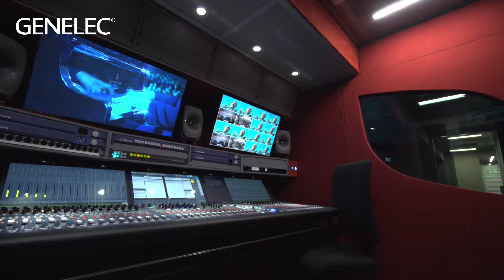Interview with Genelec at IBC 2017 | 'The Ones' 8331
ARET has created the first OB van in the world to feature the new 8331 point source monitors from ‘The Ones’ series. Find out why ARET’s VP of Sales, Alessandro Asti, describes them as “the perfect choice”.